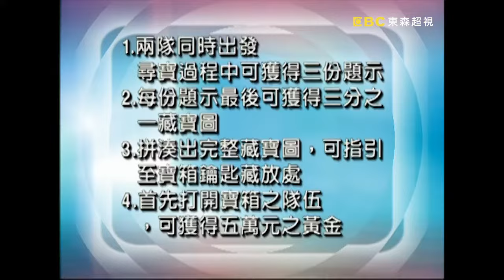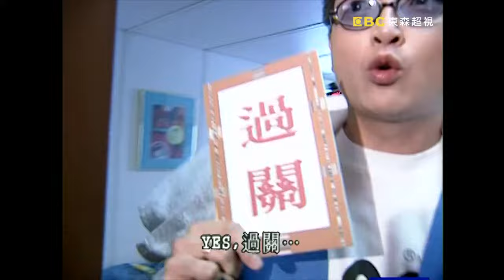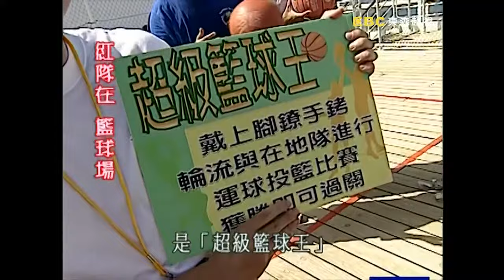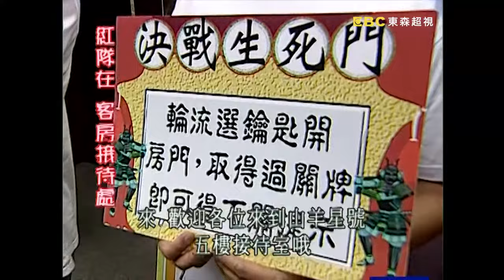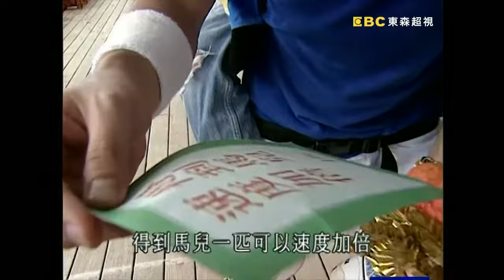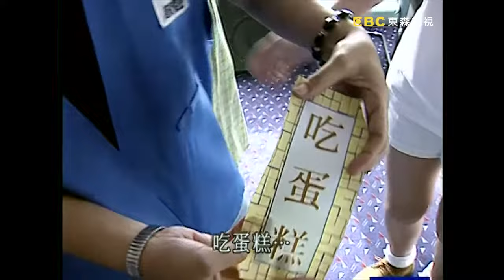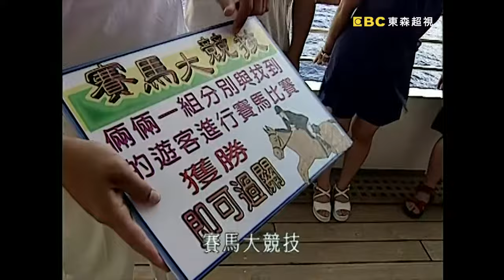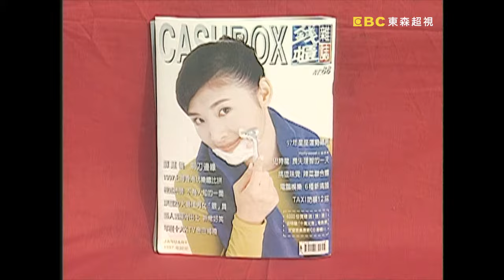來自度假天堂的山羊星號！麗星郵輪 － 許傑輝 曾國城 黃金傳奇 EP98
來賓：曾心梅、薛志正、許傑輝、郭嘉欣、李國超、曾淑勤